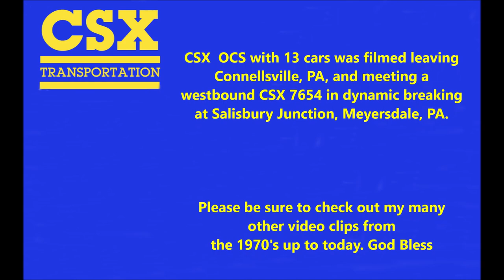CSX F40 9992-9998 leads a 13 car OCS and with excellent timing, meets Q137. 6/05/2002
CSX  OCS, train 892-04, with 13 cars was filmed leaving S Connellsville, PA, and heading up to Sand Patch. The OCS meets a westbound Q137 with CSX 7654 in dynamic breaking at Salisbury Junction, Meyersdale, Pennsylvania. The Western Maryland's massive Salisbury Viaduct is in the back ground and is now the 150 mile Great Allegheny Passage bike/hike trail, which runs from Pittsburgh PA. to Cumberland, MD.  Together with the C&O Canal towpath, the GAP is part of a 335 mi route between Pittsburgh and Washington, D.C., that is popular with through hikers and cyclists

Please be sure to check out my many other video clips from
the 1970's up to today. God Bless

All my videos and images are Copyright
protected.

Video taken with a Sony Digital 8 Camcorder.

John 3:16